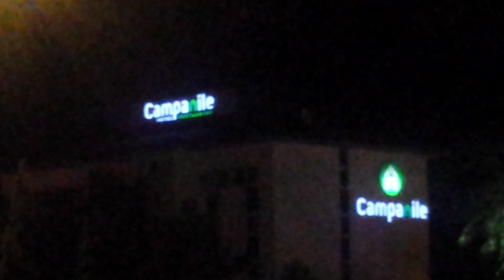Onderweg naar Marokko 2K16